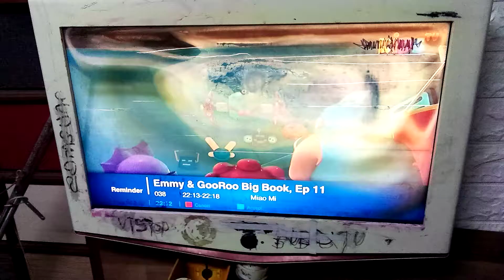9Kids TV Kiko Season 1 Vs FormationZ Game Over Off Part 1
9Kids TV Kun Anta Vs Kiko S3 Lucky Comes With Lion T-Buster S2 Songgo Rubuh Entong Animasi Larva S3 Bima S